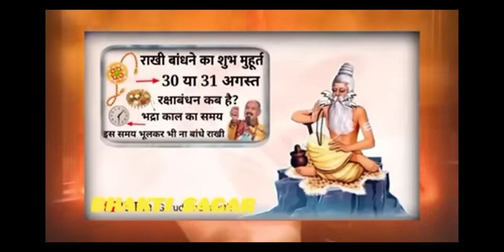रक्षा बंधन 2023 कब हैं ?30 या 31अगस्त किस समय नहीं बांधे भूलकर भी राखी।।